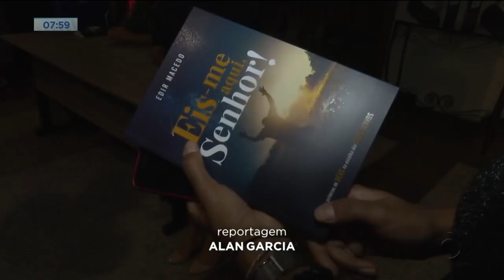Lançamento: Livro "Eis-me aqui senhor" traz lições sobre a espiritualidade do bispo Edir Macedo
Acompanhe detalhes sobre o evento, na reportagem de Alan Garcia.